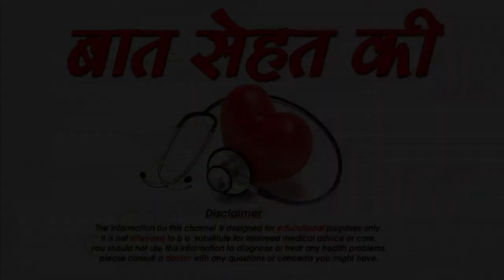स्किन टोन के हिसाब से लगाऐं नेल पोलिश-Nail paints for Indian Skintone-SM News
स्किन टोन के हिसाब से लगाऐं नेल पोलिश